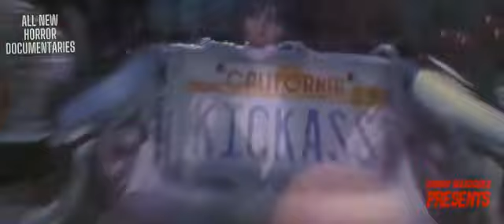Elvira: Halloween Special (2020) Full Documentary | 🎥HAPPY HALL🎃WEEN (S1E6)